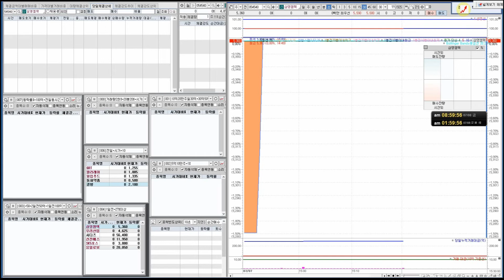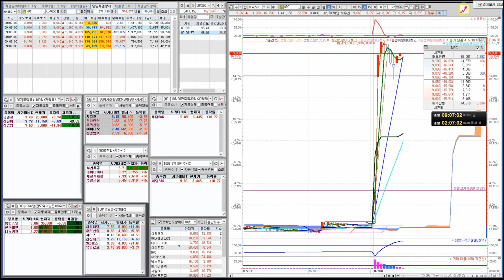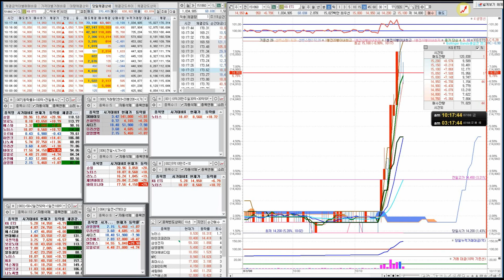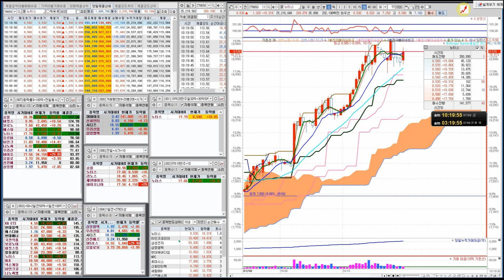오늘의 주도주 수급주 급등주 .5억. 7/8